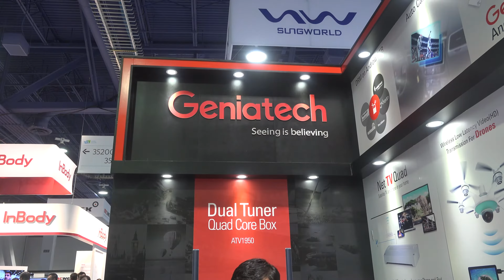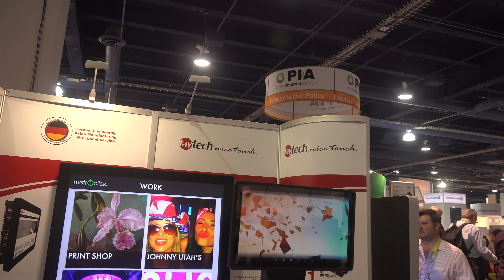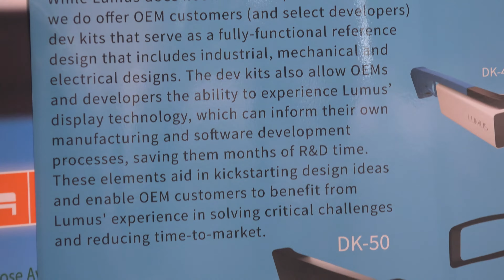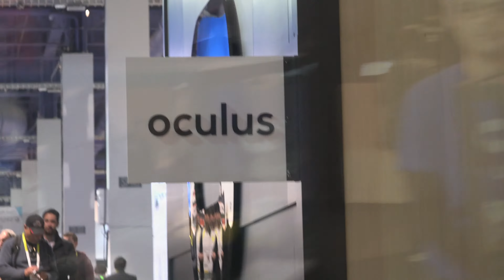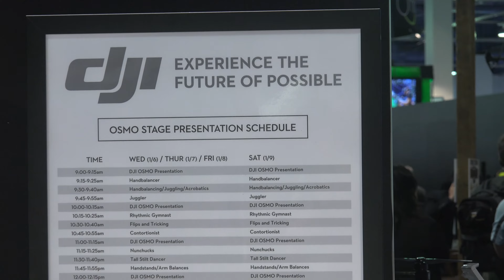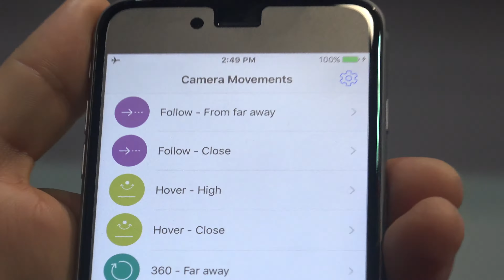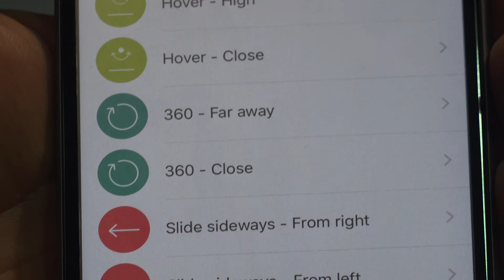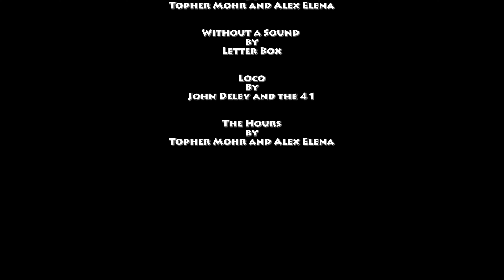Kull Tech Films - CES 2016, Las Vegas - 4K UHD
Kull tech films

presents in 4k UHD

CES 2016

Behold The Sun
by

by
Letter Box

Loco
By
John Deley and the 41

The Hours
by

Kull Tech Films

YouTube.com/dkull1234

KullTechFilms
David Kull